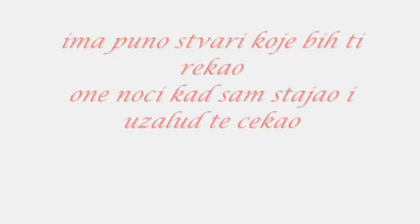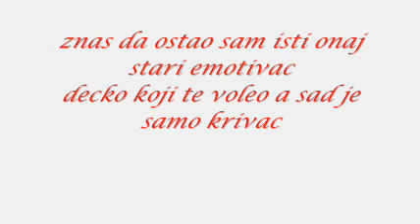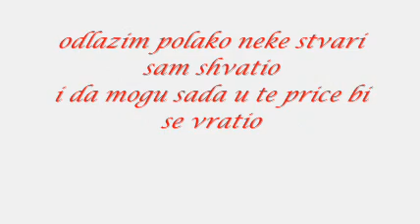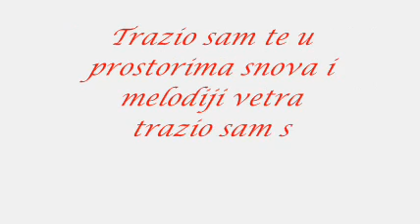MC Denny-Trazim te.wmv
MC Denny-Trazim te